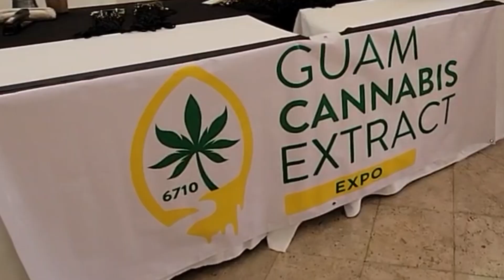Expo highlights cannabis extract education, networking in the Marianas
From those who grow their own cannabis plants to people who use cannabis extracts to mix into food, this year's Guam Cannabis Extract Expo attracted a variety of exhibitors at the Hyatt Regency. The expo held on July 10 focused on education, networking and the preparation of legal cannabis around Guam and the Marianas.